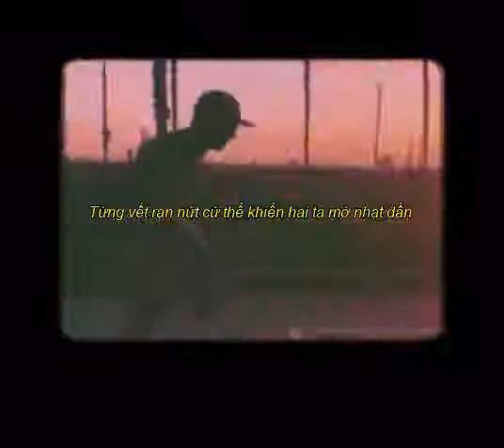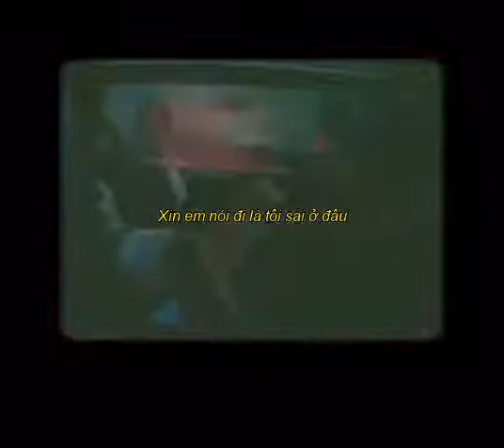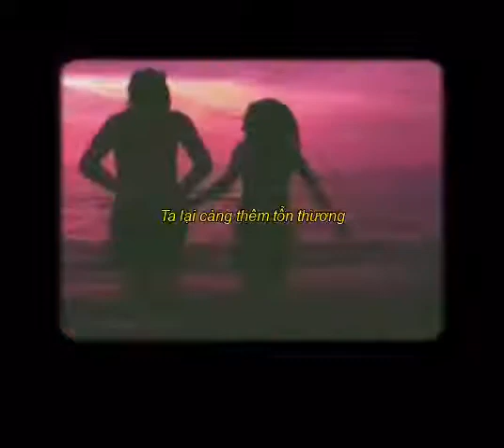[Vietsub] No devotion - TENDER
No devotion

Song and images do not belong to me, I only translated it into Vietnamese. If the owners happen to see this, please tell me if you want me to take it down.
(I claim that I don’t have any commercial purpose, I just only want to share this song to my community.)